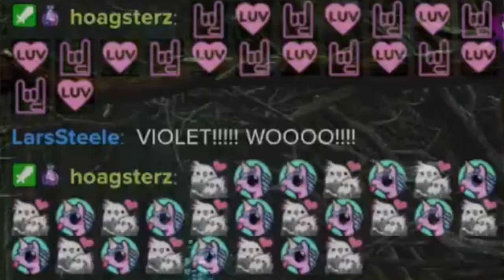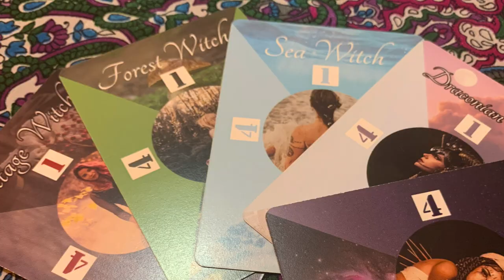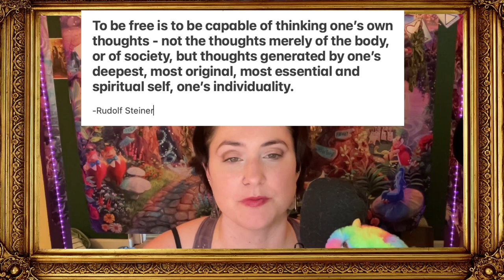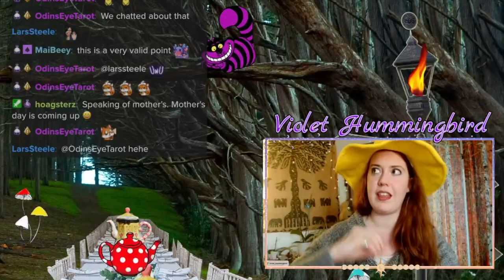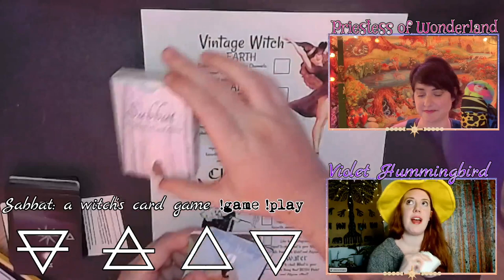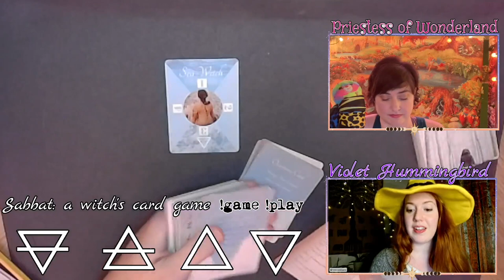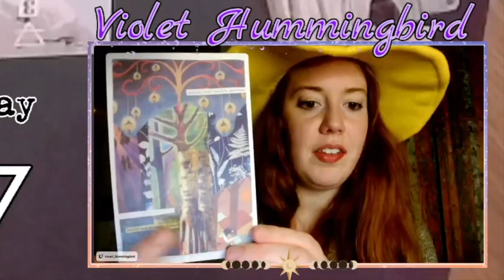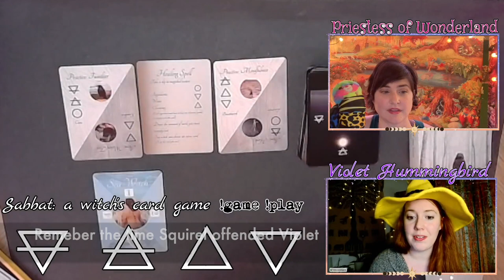An Interview with Violet Hummingbird: a Witchy Youtuber, Artist, and Momtrepreneur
This is a Live Interview with Violet Hummingbird a fellow Tarot Streamer. Join us for a witchy chat and to learn all the things going on in Violet's world as a Momtrepreneur and fellow Youtube creator.

Sabbat: A Witch’s Card Game is an original card game by Violet Hummingbird, where you can choose your witch’s path, create an initiation ritual, set your altar, cast spells, and build your book of shadows! Look out for expansion packs tuning into each of the eight sabbats on the wheel of the year!

Violet is also in the midst of creating an oracle deck, The Collage Oracle, to explore collage as a method of divination. You can join a subscription program to support this project and receive an oracle card and written description in the mail every month (including a cloth bag small binder the first month to collect your cards and messages!)
This is available in two places: